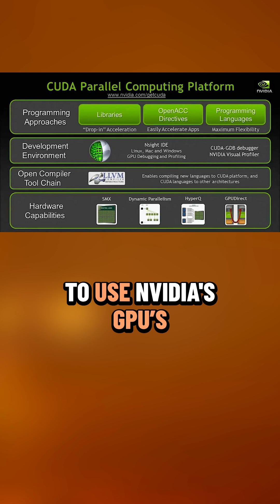Brief history of NVIDIA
To understand NVIDIA’s business model, we first must explore its humble beginnings.

NVIDIA is an American tech company based in Santa Clara, California which is at the heart of Silicon Valley. It was founded in 1993 by Jensen Huang, Chris Malachowsky, and Curtis Priem. Their early days focused on providing the gaming industry with advanced graphics and video solutions. NV1 was the company’s first product which was a multimedia accelerator that offered superior graphics performance for PCs and gaming consoles. Later in 1999 however, it was the release of GeForce 256 GPU that put the company on the map as the pioneer in the graphics industry.

NVIDIA has been getting a lot of attention lately for its focus on AI. You may not realize though that the company has had its sights set on AI since the mid-2000s. During these times, it developed CUDA, a parallel computing platform and programming model that enabled developers to use NVIDIA’s GPUs for general-purpose computing, which made AI and machine learning tasks more efficient. This was a pivotal moment for the company, as the demand for GPUs in data centers and cloud computing skyrocketed, which propelled the company to the forefront of the AI revolution.

Throughout the years, NVIDIA has expanded its business to include both hardware like laptops, monitors, workstation studios, and TVs, and software like application frameworks, cloud services, and gaming platforms.